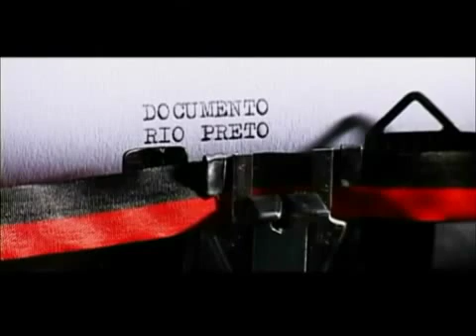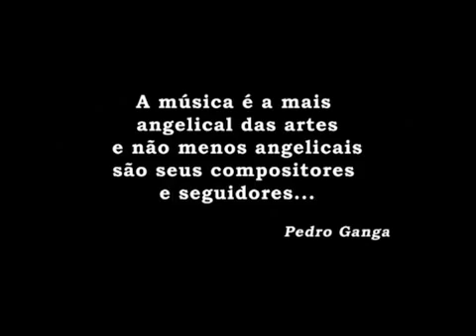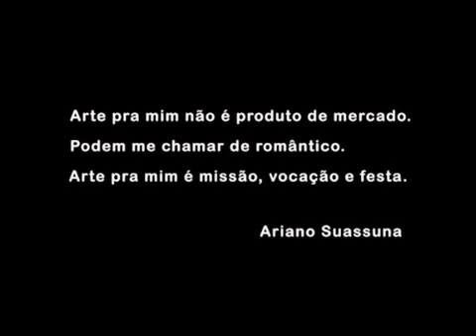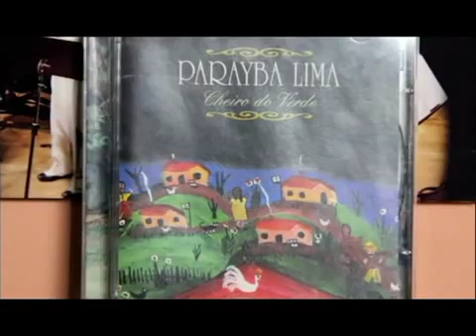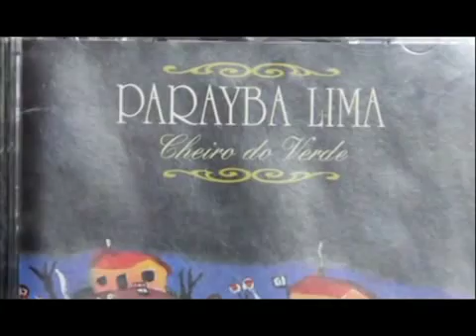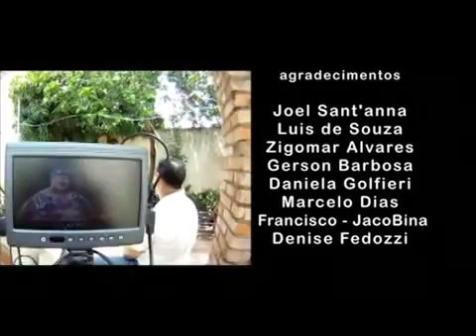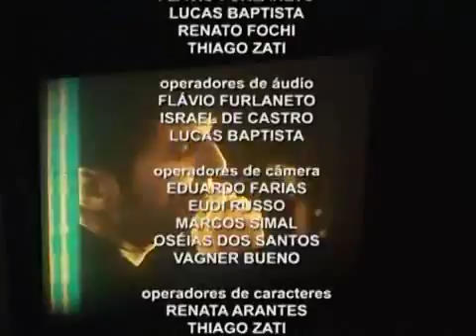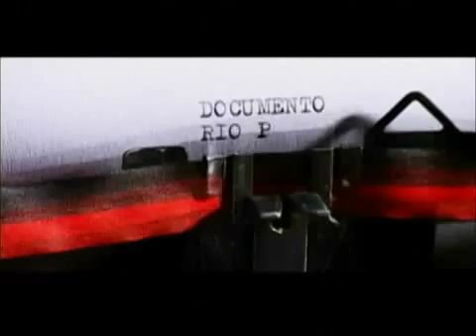DOCUMENTO RIO PRETO, COM HÉLIO RICARDO AR 25 03 16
Participação no programa da TV Câmara Documento Rio Preto. Falando sobre alguns trabalhos culturais da RZ2 Produções.